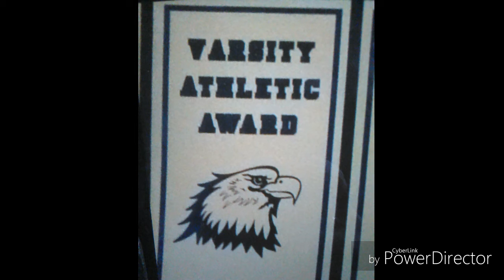Get To Know You Challenge!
Stay awesome!